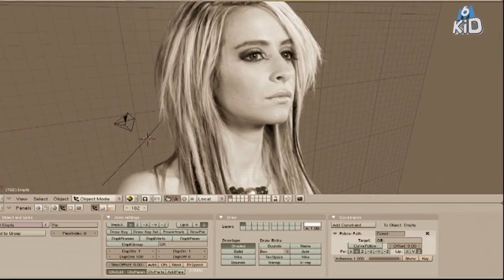Sortcelière - Dania Gio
Clip vidéo de Dania Gio, diffusé sur M6 Kid le dimanche 24 Oct. 2010